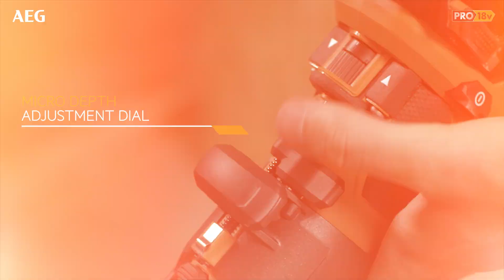PRO18V BRUSHLESS ROUTER INTRODUCTION [BOF18BL]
Introducing the BOF18BL 18V Brushless Router from AEG. Combining a powerful brushless motor to provide superior runtime and a supreme finish, alongside professional features such as the reversible cutting blade to maximise material removal this tool has been designed with the professional user in mind.

Utilising a powerful PROFLUX™ Brushless Motor the BOF18BL offers an increased power to size ratio alongside improved runtime in a more durable and balanced tool.

With compatibility to AEG PROLITHIUMION™ battery technology, the BOF18BL will seemly fit into your existing PRO18V AEG system.